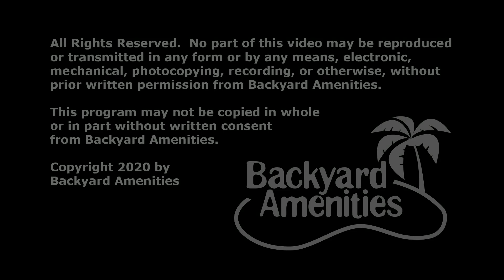Turner Pool Design by Backyard Amenities